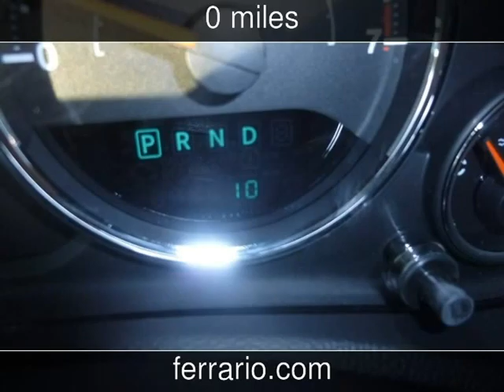2014 Jeep Wrangler Unlimited Sport New Cars - Towanda, PA, Sayre, PA, and Elmira,NY - 2014-04-08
See more details about this new car This 2014 Jeep Wrangler Unlimited Sport with 0 miles is for sale at Ferrario Auto Team.